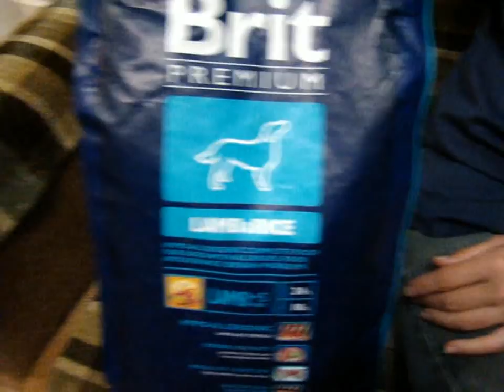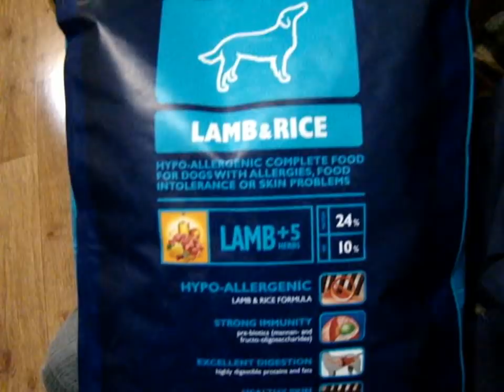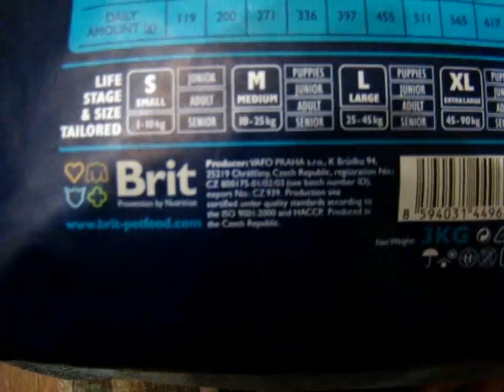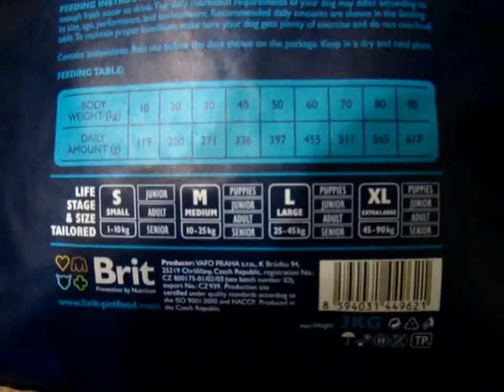Выгул крыс и посылка для Ники